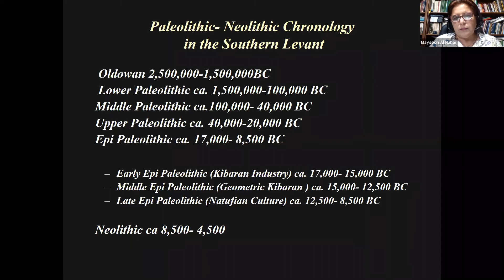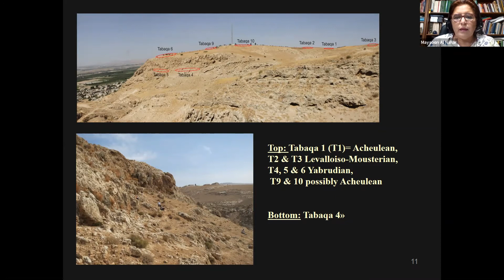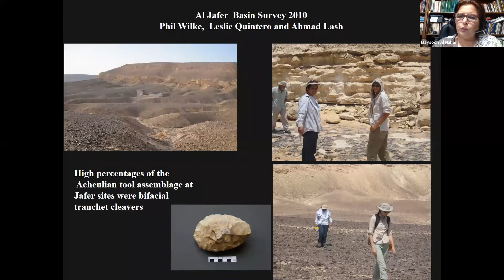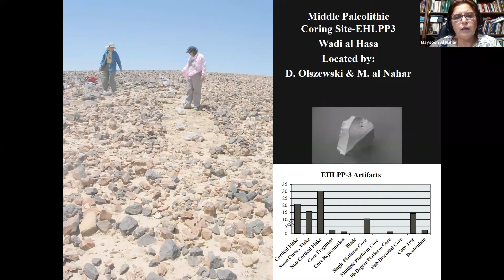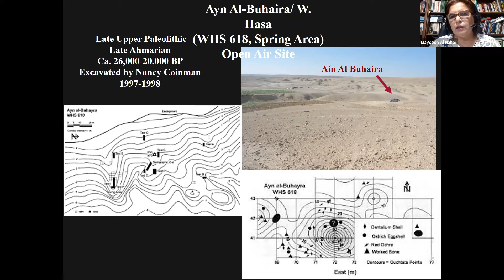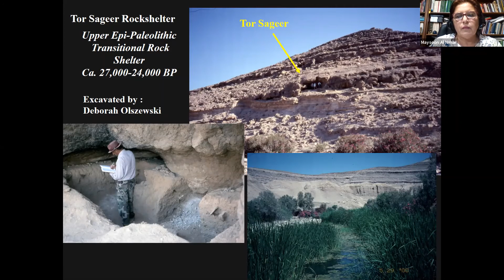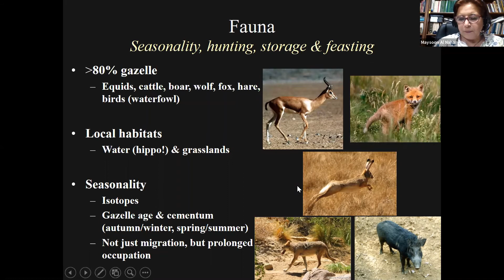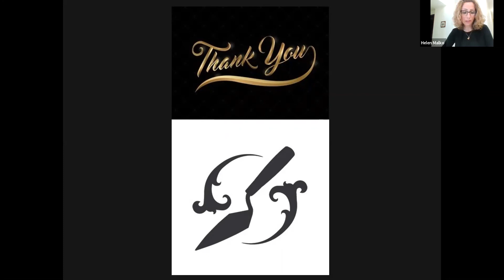A Review of Selected Sites in Jordan: Paleolithic–Neolithic Periods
ACOR and the Fulbright Commission of Jordan proudly present:
An online lecture by Dr. Maysoon Al-Nahar (University of Jordan) and the inaugural event of the semiannual ACOR-Fulbright Jordan Lectures
Simultaneous translation provided by Ala'a Abusharif/Pegasus Events and Conference Preparation
Delivered via Zoom on Tuesday, April 20, 2021 at 8:30 p.m. Amman local time

About the Lecture:
Jordan is extraordinarily rich in the archaeological vestiges of prehistoric periods. This lecture will review sites spanning from the Paleolithic (ca. 1,500,000 BC) to the end of Neolithic (ca. 4500 BC) periods. A selection of prehistoric sites from various geographical settings in Jordan will demonstrate different human settlements and development through time. In most cases, early prehistoric sites are associated with lakeshore environments. During the Paleolithic–early Epipaleolithic periods, hunter-gatherers lived in egalitarian and non-egalitarian societies, traveling from one place to another in search of resources for subsistence and raw materials such as flint for stone tools. They lived in both open-air locations and caves. In the late Epipaleolithic, people built semi-sedentary villages, and, in the Neolithic, sedentary villages supported by systematic farming became the way of life.